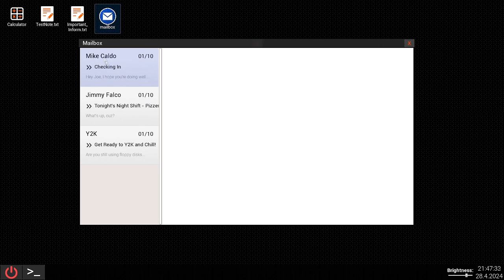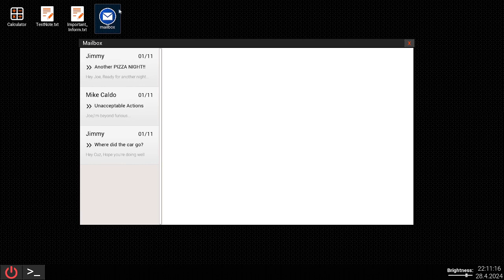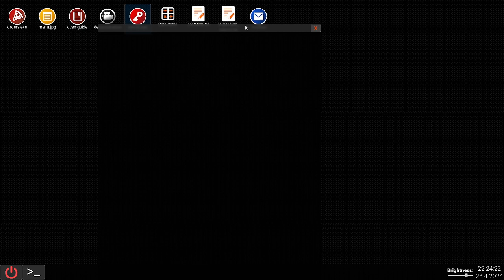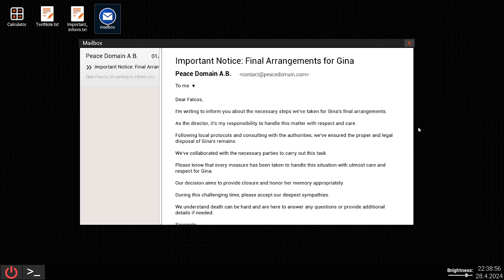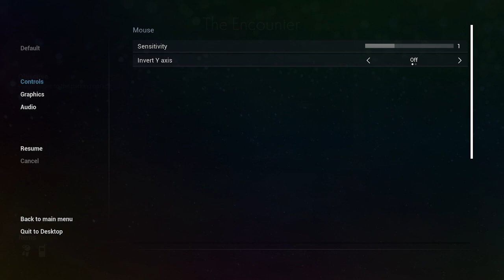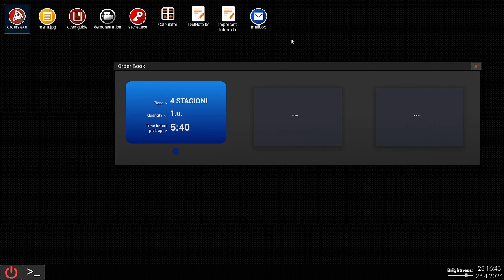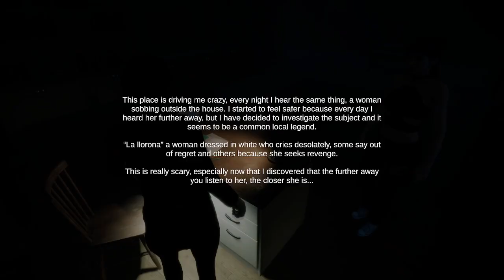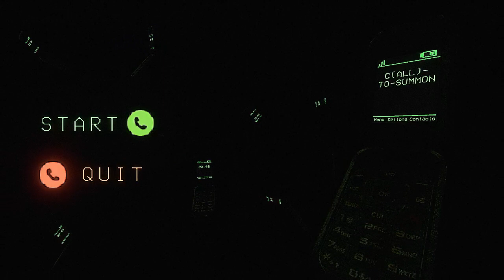Big Spooky Stuff - making pizza with vague ghostular threats (teddyras)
So uh, tony's is less of a horror game and more of just a pizza making simulator lol. The game stinks: the volume on the voices can't be changed or given subtitles, the ghosts and monsters dont scare you during the pizza making part, and the scary segments in between the pizza making do not scare anybody. One of the few food making horror games I don't want to replay.

We next have a game made by the unbearable dev, and yeah, it's what you expect: a broken game with AI voices. We end on a ken forest game, they're always bangers, this one aint any different. I had fun, cool little premise, just a nice short game.

0:00 At Tony's
1:32:43 Asutame Panteon
1:52:53 Call to Summon